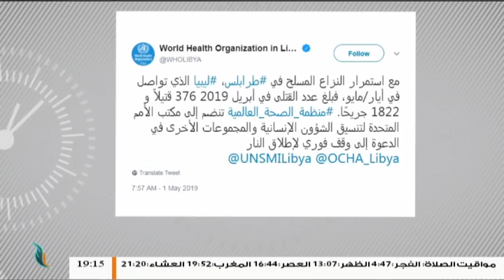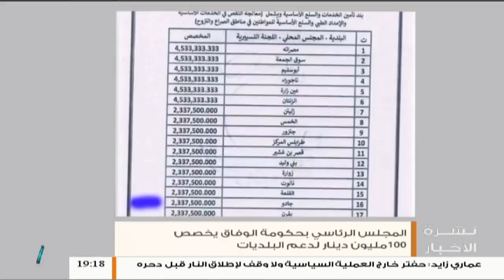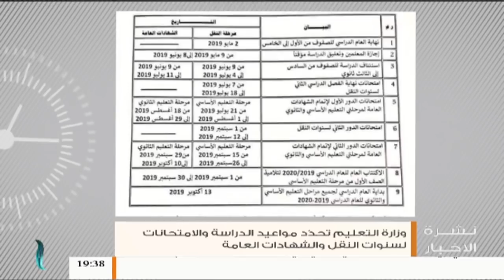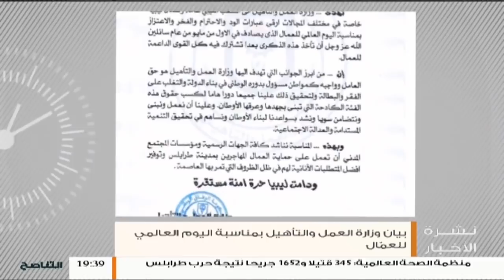نشرة أخبار الساعة 7:00 مساءً | 1 - 5 - 2019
- مفتي البلاد الشيخ الصادق الغرياني يشيد بالتضحيات التي يقدمها الجيش الليبي في صد عدوان حفتر ويحث المسؤولين على تقديم كل الدعم للجبهات

- قوات الجيش الليبي تلقي القبض على 6 مقاتلين من ميليشيات حفتر بمنطقة السبيعة

- أهالي مصراته يشيعون جثمان الشهيد محمود بعيو بساحة مسجد الشيخ امحمد وسط المدينة

ــــــــــــــــــــــــــــــــــــــــــــــــــــــــــــــــــــــــــ
ــــــــــــــــــــــــــــــــــــــــــــــــــــــــــــــــــــــــــ
يمكنكم تحميل تطبيقنا TANASUH TV على الهواتف الذكية: